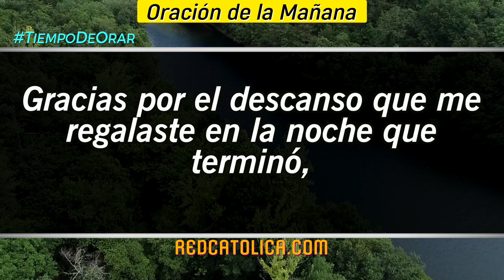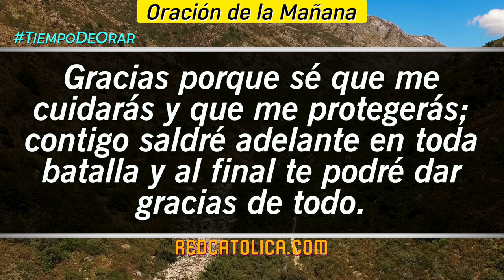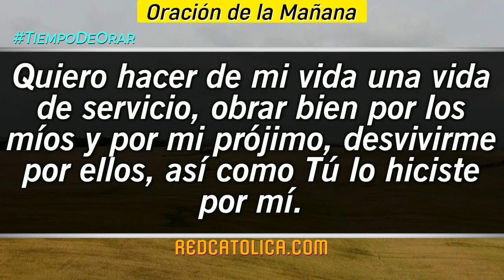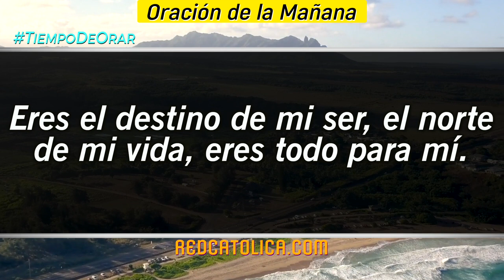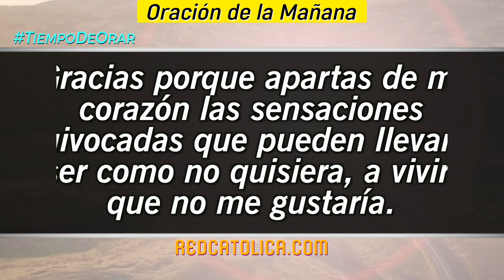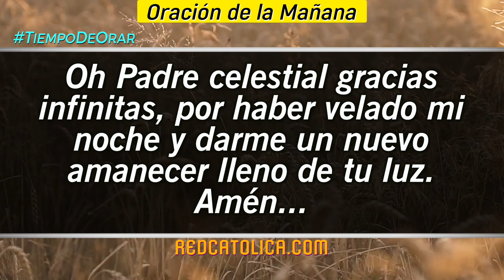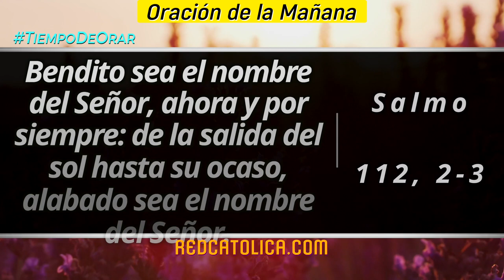Oracion de la Mañana De Hoy Miercoles 02 de Noviembre - Salmo 112 Tiempo De Orar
Oración de la Mañana del día de Hoy Miercoles 02 de Noviembre 2022